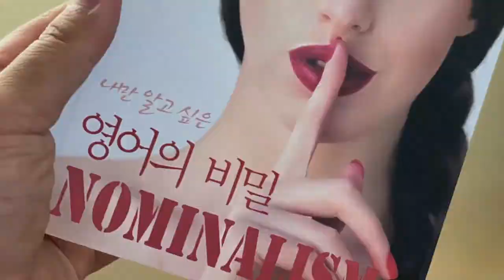투나미스 TV 티저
투나미스 TV 티저 영상